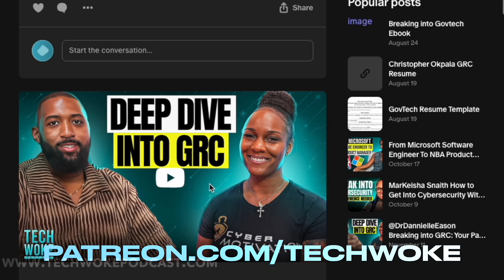How to Start Your Cybersecurity Journey with No Experience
Welcome back to another episode of Tech Woke! I'm your host, Christopher Okpala, and today we talk about the world of cybersecurity with our special guest, Davon. Having supported our podcast and community for a long time, Davon is now on the cusp of launching his career in cybersecurity. In this episode, we discuss his background growing up in Washington, D.C., his work history, including his transition from a government custodian to aiming for a role in cloud-based technologies within cybersecurity.

Davon shares his personal battle with sickle cell anemia and how he's overcome those challenges. We'll break down the steps and strategies Davon is taking to get into the field, the importance of certifications, and how to leverage transferable skills.

If you're looking to break into the field yourself, this episode is filled with valuable insights and actionable advice how to start your cybersecurity journey with no experience.

Timestamps:

00:00 Davon supports and joins cybersecurity podcast journey.

03:35 Join Tech Woke: tech insights, skills, community

07:40 Transferable skills ease transition to cybersecurity field.

11:44 Focus on Network Plus, Red Hat, and LinkedIn.

14:07 Guidance and resume visibility for career success.

Join the Newsletter:

Subscribepage.io/TechWokeNewsLetterSignup